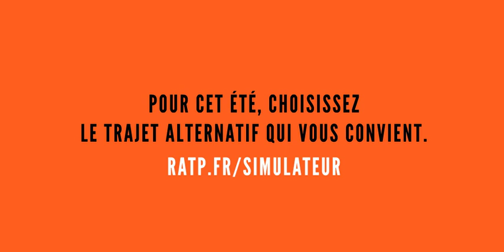Trajet alternatif Travaux d'été 2017 du RER A